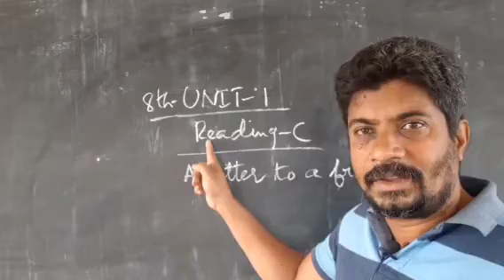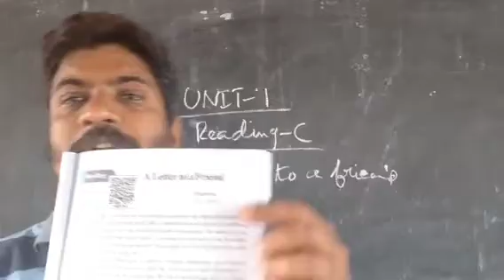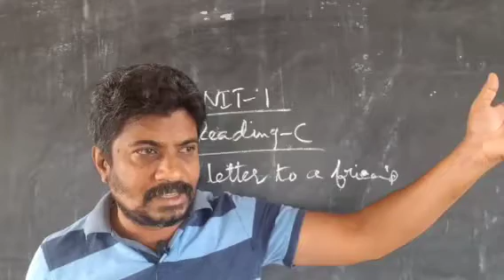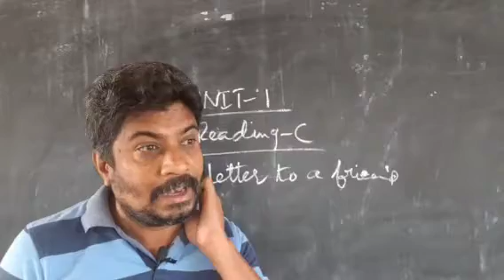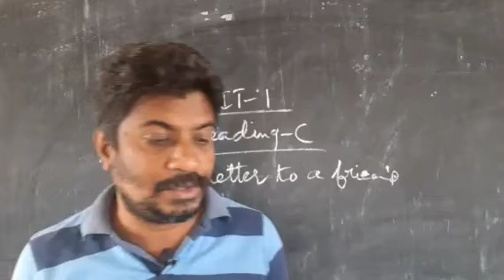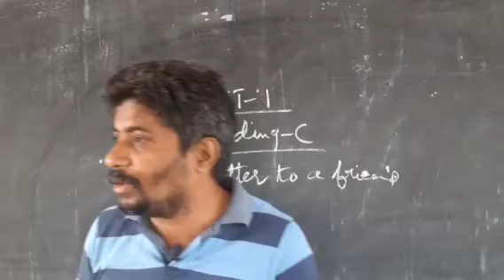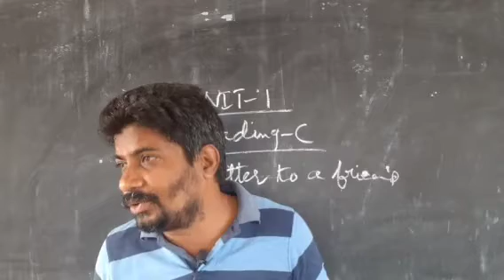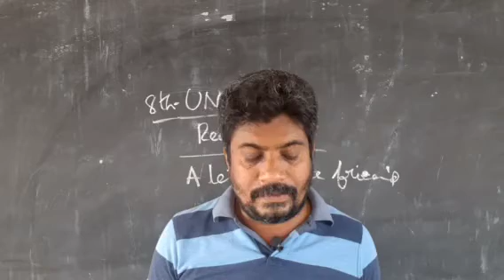Letter To A Friend